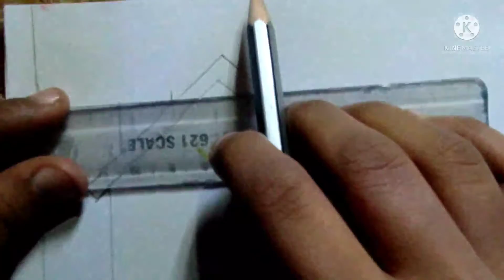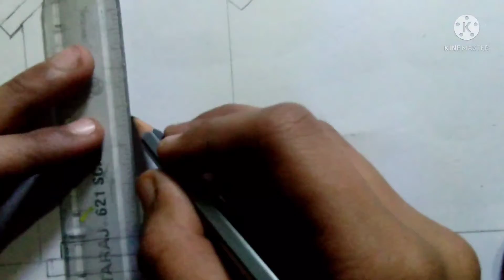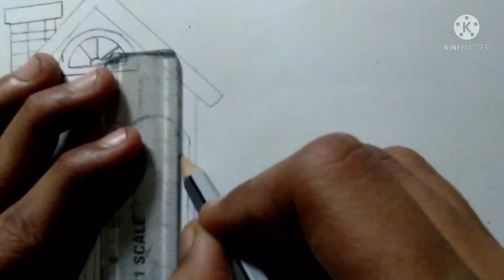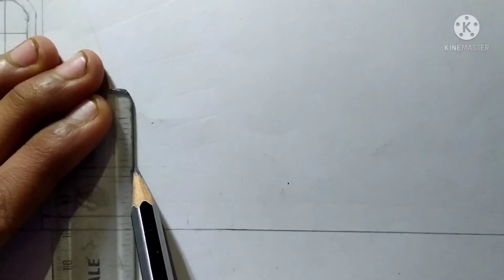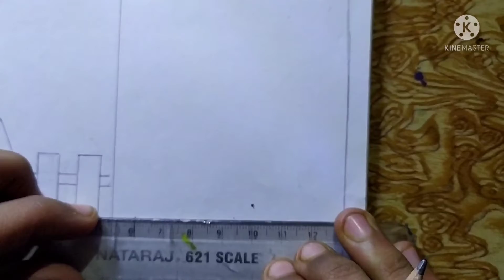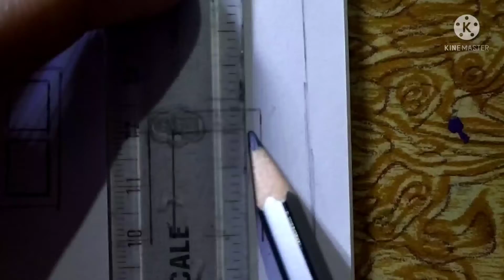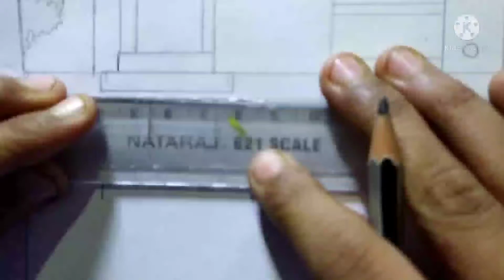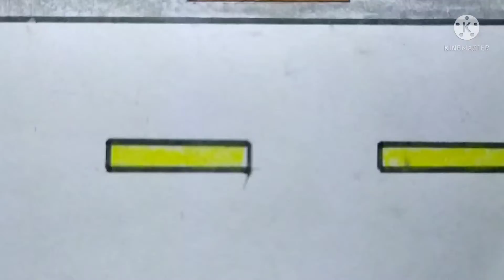How to make scenery 🖼